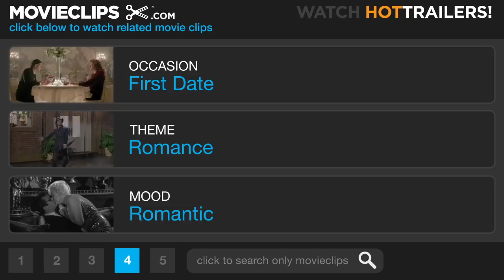Sliding Doors (5/12) Movie CLIP - An Ideal Kissing Moment (1998) HD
CLIP DESCRIPTION:
It is an ideal kissing moment between James (John Hannah) and Helen (Gwyneth Patrow) - a romantic, nighttime boat ride under the lights of a glistening bridge. At first Helen is hesitant to James' advances, and then she makes the move.

FILM DESCRIPTION:
British actor Peter Howitt wrote and directed this British romantic comedy-drama with a "road not taken" premise recalling the 1921 play If by Lord Dunsany (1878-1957), Frank Capra's It's a Wonderful Life (1946), and O.Henry's short story Roads of Destiny (1909). Howitt's storyline branches in two directions: Helen (Gwyneth Paltrow) loses her job at a classy London PR firm, has a run-in with a purse-snatcher, and just misses catching her boyfriend Gerry (John Lynch) in bed with his former girlfriend Lydia (Jeanne Tripplehorn). But what if it were one of those days when everything goes right? As the sliding doors close while she stands on a subway platform in the London underground, Helen ponders the events in her alternate reality. The plot of Lord Dunsany's If also hinges on a future determined by catching or missing a train. Sliding Doors was shown at the 1998 Sundance Film Festival.

CREDITS:
TM & © Miramax Films (1998)
Cast: John Hannah, Gwyneth Paltrow
Director: Peter Howitt
Producers: Helen Booth, Philippa Braithwaite, Guy East, William Horberg, Sydney Pollack, Sandy Poustie, Nigel Sinclair, David Wisnievitz
Screenwriter: Peter Howitt